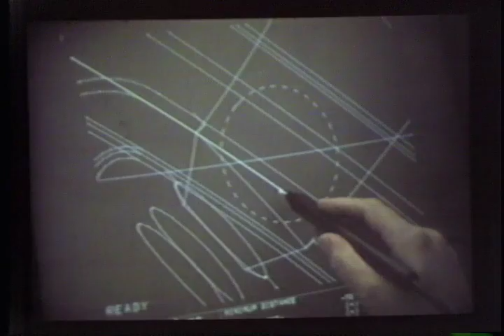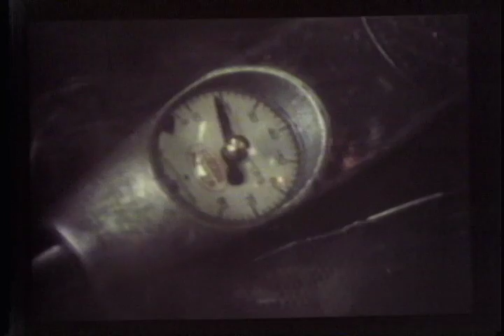W. Edward Deming Quality Guru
W. Edward Deming was a statistician.  Not the kind of background you'd expect to find for someone in the car business.  He wasn't what you'd call a "car guy."  But his understanding of how to pay attention to the details of manufacturing and to foster team work while you're at it put the Japanese car makers on the road to success after World War Two.

Unfortunately for the US auto industry, he was a prophet who wasn't embraced in his home country until much later.  By that time the Japanese had cornered the market on quality and the Big 3 auto companies had to play catch up.

Ironically, the car that was used by Pontiac as a test case for applying Deming's principles was sabotaged by the cost control "bean counters" who saddled it with an engine that was too heavy and sluggish.  But the worst problem was that it had a tendency to catch fire.  The resulting lawsuits doomed the Fiero and tore apart the fragile labor/management accords that had been built around its development.  One more step that positioned GM for its ultimate decline.